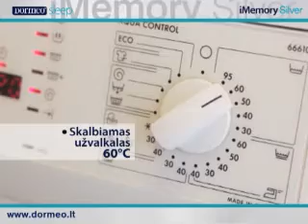Merūnas su žmona rekomenduoja iMemory Silver čiužinį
Aš džiaugiuosi, kad dulkės nesikaupa.Tai vienas iš didžiausių prioritetų man, kaip operos solistui. Tai labai svarbu dėl to, kad negaliu kvėpuoti dulkėmis. Man kvėpavimas turbūt yra 70 procentų sėkmės.